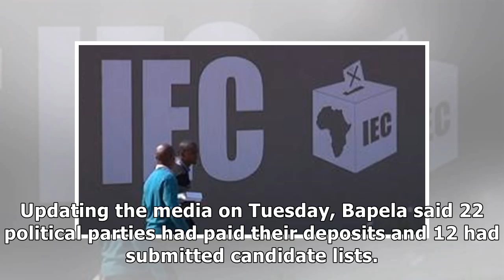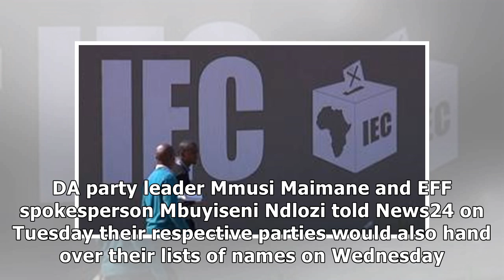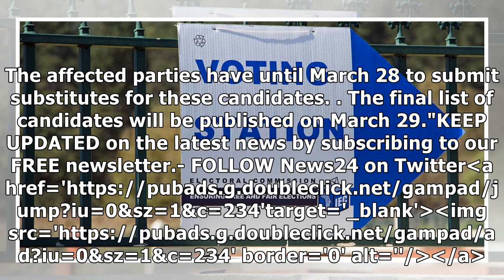D-Day for political parties to submit their candidate lists to IEC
It's D-Day for all political parties wishing to submit their national and provincial candidate lists...